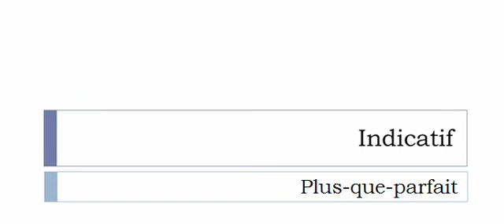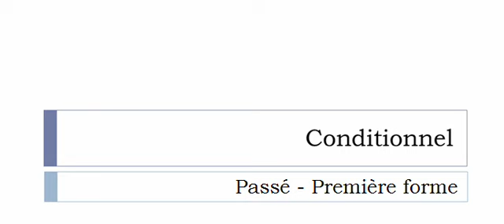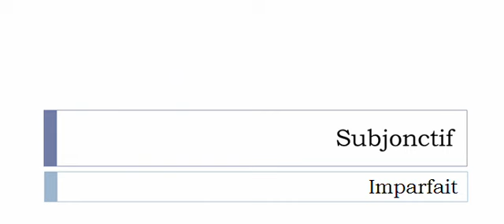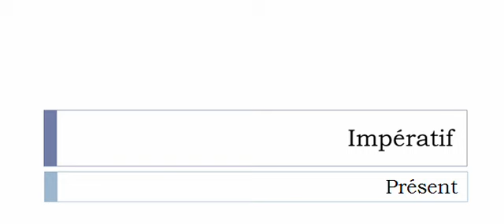Conjugaison visuelle # Verbe = Bâtir =